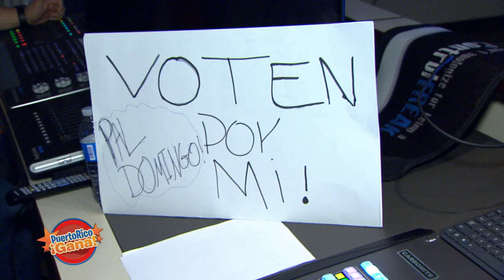Puerto Rico Gana - 1–15-2021- #5